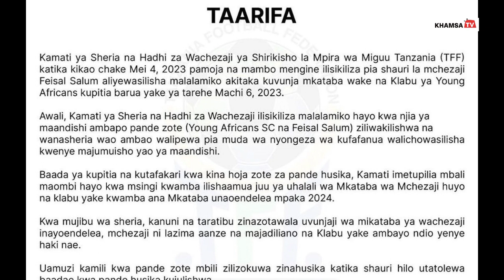FEISAL AENDELEE KUGOMA | ATALIPWA NA YANGA WENYEWE | HAKUNA KIFUNGU CHA KUMCHUKULIA HATUA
Aliyekuwa mwanasheria wa Feisal Salum Wakili msomi Nduruma Majembe ameendelea kulizungumzia sakata la kesi ya Feisal